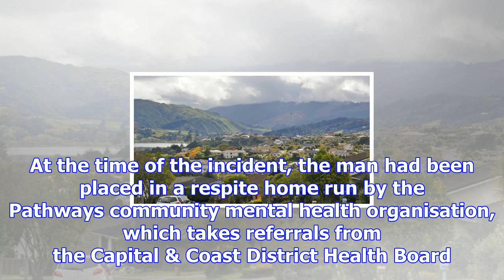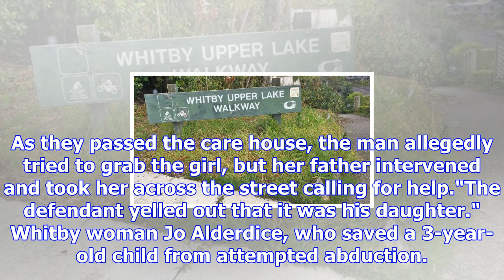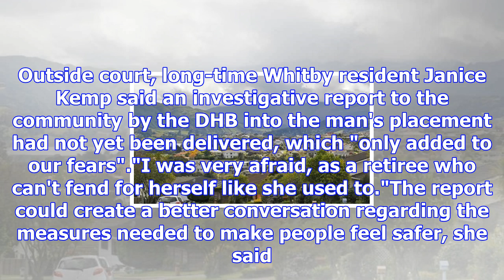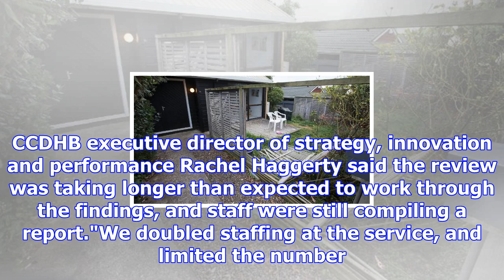Mental health patient who tried to abduct porirua toddler ordered into community treatment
JARED NICOLL Last updated 19:02, September 21 2017 The damaged Whitby home of Jo Alderdice, who stop...